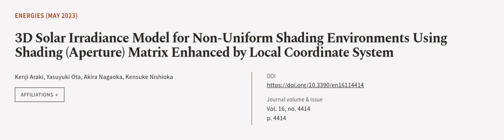3D Solar Irradiance Model for Non-Uniform Shading Environments Using Shading (Apertur... | RTCL.TV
### Keywords ###

### Article Attribution ###
Title: 3D Solar Irradiance Model for Non-Uniform Shading Environments Using Shading (Aperture) Matrix Enhanced by Local Coordinate System
Authors: Kenji Araki, Yasuyuki Ota, Akira Nagaoka ,and Kensuke Nishioka

### Video Timestamps ###
0:00:00 - Summary
0:01:08 - Title
0:01:15 - Outro
0:01:19 - End